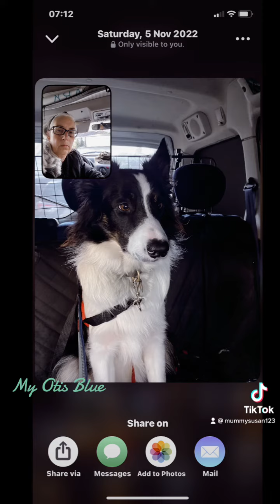Aretha and Otis